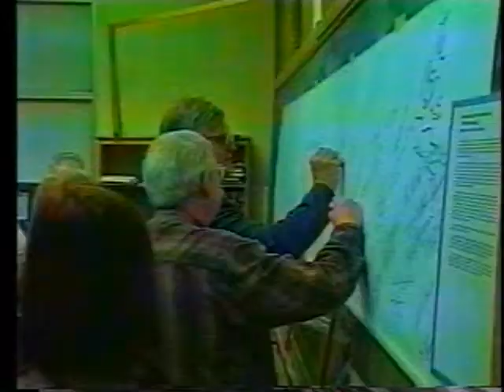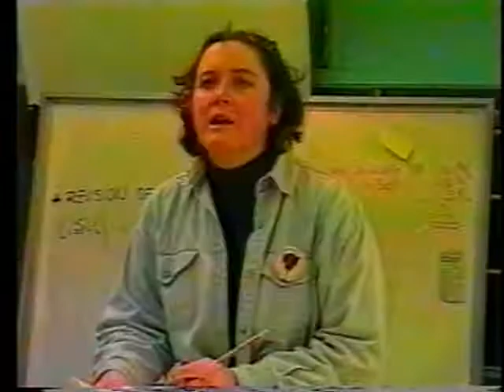Saltfleet High School 1996 (part 2)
The second part of the series...  See the hilarious cast of characters that we once were.